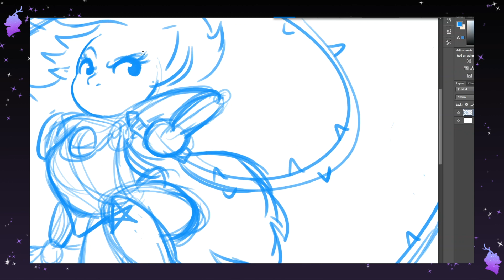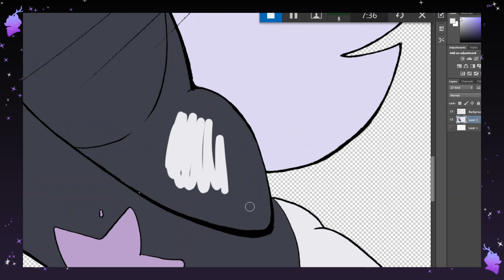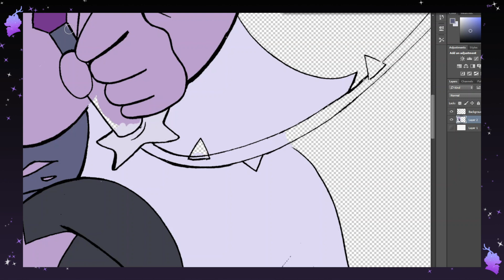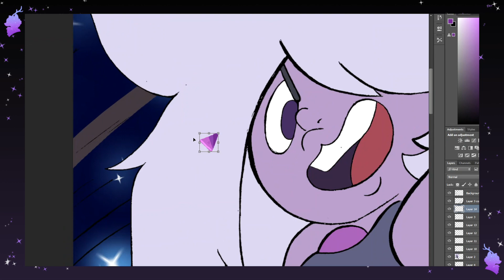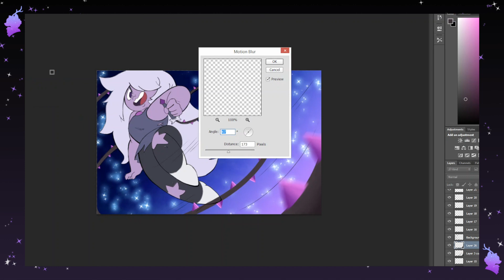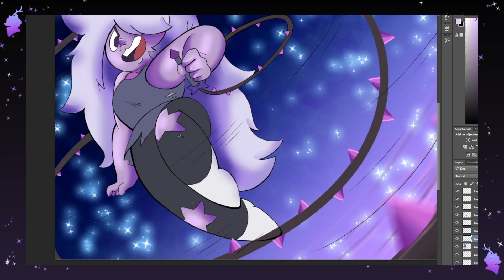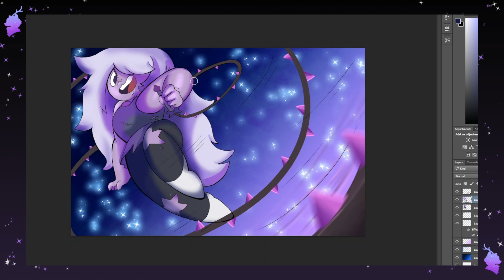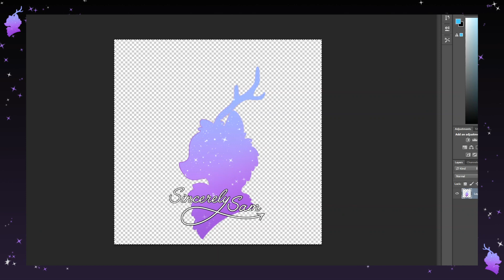Amethyst (STEVEN UNIVERSE COLLAB SPEED PAINT)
Haha, yes I know I spelled Amethyst wrong in the speed paint video, totally my bad! Oops!

But anyway, besides that this is a collaboration between myself and WalkingMelons AAA

I originally did the sketch as you see in the video, and then I sent it over to Alyssa. Alyssa cleaned it up and made it look WAY BETTER. Lets be real, my originally sketch was...definitely not good. LOL
Thankfully Alyssa helped out and fixed it. (Same with my Garnet video as well OH MAN)
But I'm working on my form...so it will get better!

Coloring this piece was a lot of fun, and a bit confusing at the beginning. Wasn't really sure what colors I wanted to go with but the more I played with it the more I finally figured it out.

I am at TAIYOU CON in Mesa, Arizona this weekend! friday is the first day of the con. I am selling prints (including this one) as well as art bags, stickers, etc.
Next weekend I will be in Albuquerque, New Mexico For Albuquerque Comic Con!
Please come find me if you have the chance!